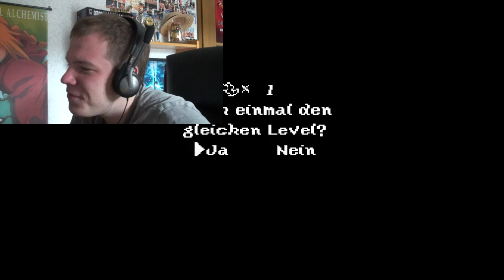Yoshi's Island blind - Meine Reaktionen